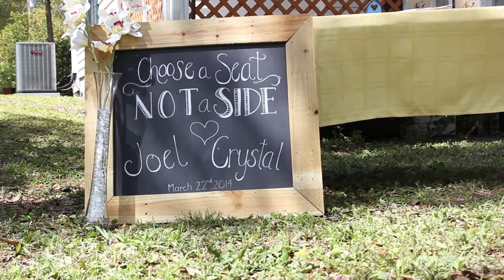The Wedding: Crystal and Joel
A beautiful ceremony for the Dayton-Nix wedding. Crystal and Joel, I wish you the best.

Edited and Recorded by Charles Malcolm

Special Thanks to Chris Malcolm

Music
"Glory Bound" by The Wailin' Jennies
"White Dress" by Ben Rector